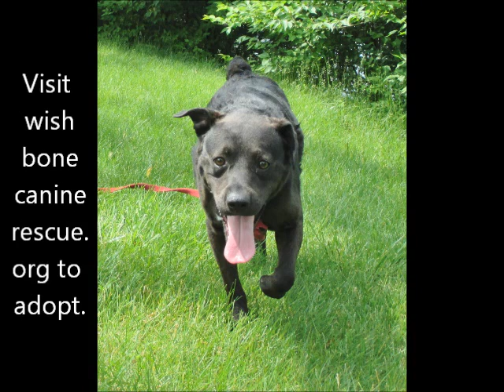Video of adoptable pet named Barnabus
Barnabus is an adoptable pet with Wish Bone Canine Rescue in Bloomington IL.